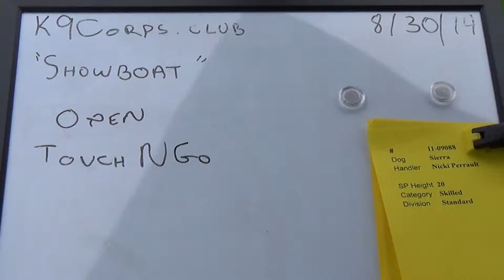Sierra - Open Touch N Go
Course faults (missed contacts)